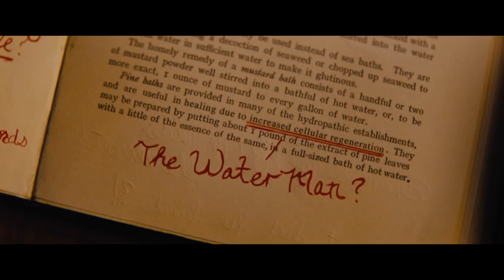THE WATER MAN - Official Trailer (2021)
Music : 'A Puzzling Adventure' published by Cézame Trailers (from the beginning to 0'20)